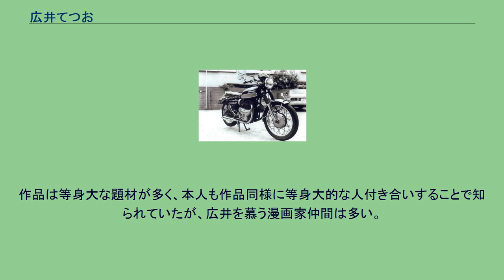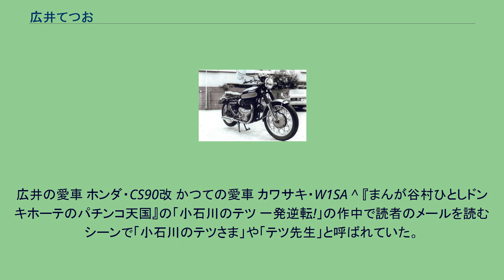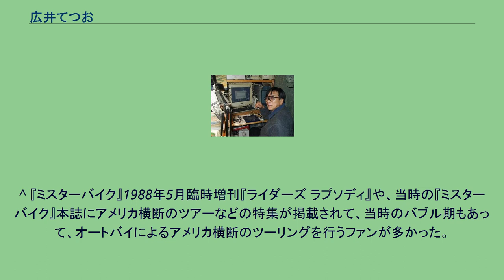広井てつお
広井 てつお（ひろい てつお、1950年10月20日 - 2008年8月28日）は、日本の漫画家。
岡山県西大寺市（現・岡山市東区）出身。
本名、廣井哲雄。
パチンコ漫画の「小石川のテツ 一発逆転!」の作中や、Web上のBBSでは「小石川のテツ」、「岡山のテツ」、「テツ携帯」などと名乗ることからファンからは「テツ先生」と呼ばれ慕われていた。
中山蛙などの古くからの漫画家仲間達からは「てっちゃん」と呼ばれていた。
オートバイとパチンコとタバコをこよなく愛した。
クルマ、戦闘機などの乗り物やパソコン、カメラなどのメカも好み、愛用のパソコンのパーツ集めのために秋葉原によく愛車のホンダCS90改で出没した。
弟子の育成も得意とし、広井の弟子を経て活躍する漫画家は多い。
自分は賞を取らないが、弟子の中には賞を取った者もいる。
作品は等身大な題材が多く、本人も作品同様に等身大的な人付き合いすることで知られていたが、広井を慕う漫画家仲間は多い。
また、多くのファンとの色々な交流があり、ファンと作家の関係を超えたつきあいを数多くのファンと行い、さらに友人やファンを自分の作品に描かくことでも多くのライダーやパチンカーに親しまれた。
1982年、『ミスターバイク』8月号に「W1ララバイ」が掲載された。
以降、続編になる作品を不定期ながら連載した。
また、同バイク雑誌に1986年4月号 - 1986年9月号の間の連載で「ゲッティツオール」と言う本人自身が行ったアメリカ横断ツーリングを漫画にした作品が掲載された。
これは1988年に『ミスターバイク』5月臨時増刊『ライダーズ ラプソディ』に｢西大寺ぶるうす｣などの作品と共に収録されている。
『ミスターバイク』5月臨時増刊『ライダーズ ラプソディ』から20年後の2008年、『ミスターバイク』1月号に「西大寺ぶるうす ぱぁと・3」が掲載された。
更に『ミスターバイク』2月号に「西大寺ぶるうす ぱぁと・4」が掲載され、広井の最後の作品である「西大寺ぶるうす ぱぁと・5.5」が『ミスターバイク』11月号に掲載された。
この｢西大寺ぶるうす｣のシリーズは、広井自身の若い頃のエピソードや家族に故郷である西大寺を題材にした作品である。
『パチンコ天国』でも創刊から2007年まで漫画を連載した。
広井の愛車 ホンダ・CS90改 かつての愛車 カワサキ・W1SA ^ 『まんが谷村ひとしドンキホーテのパチンコ天国』の「小石川のテツ 一発逆転!」の作中で読者のメールを読むシーンで「小石川のテツさま」や「テツ先生」と呼ばれていた。
^ 「西大寺ぶるうす ぱぁと・4」、「キャノンボールに乾杯!」、「小石川のテツ 一発逆転!」などの作品中にて。
^ 「西大寺ぶるうす ぱぁと・3」が余裕を取り過ぎて入稿を落とし、翌月号である『ミスターバイク』2008年1月号に掲載された。
^ 2008年12月号の『まんが谷村ひとしドンキホーテのパチンコ天国』のひろゆうこの「プチば」に「締め切りを守らない」エピソードが当人と共にギャグとして描かれた。
^ 『ミスターバイク』1988年5月臨時増刊『ライダーズ ラプソディ』の目次 ^ 「世界の歴史　～手塚治虫監修の世界史～」など。
他に、少年画報社版の単行本「W1ララバイ」の巻末に担当者の記事の中に他人の仕事の手伝いをしていた記述もあった。
^ 当人のHPの中のこちらを参照。
^ 『ミスターバイク』2008年11月号、104ページの「隠れ家直送 信哉便」に当人の人柄などにも触れている。
^ 少年画報社版の単行本「W1ララバイ」の巻末に担当者の記事にもある。
^ 『ミスターバイク』1988年5月臨時増刊『ライダーズ ラプソディ』や、当時の『ミスターバイク』本誌にアメリカ横断のツアーなどの特集が掲載されて、当時のバブル期もあって、オートバイによるアメリカ横断のツーリングを行うファンが多かった。